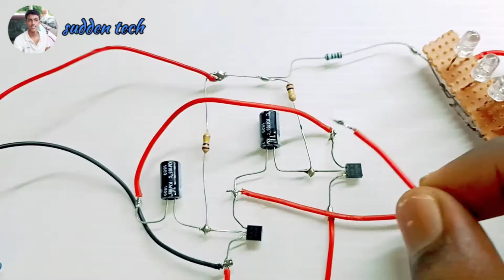How to make a LED Chaser??